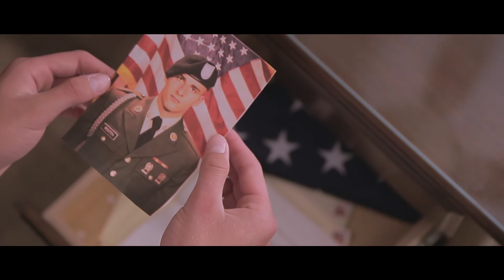Going Home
STN Fall Competition

Alex, Noah, Calvin, Skyler, Patrick